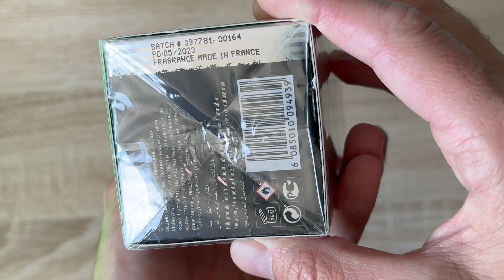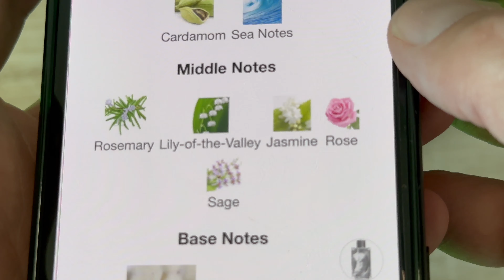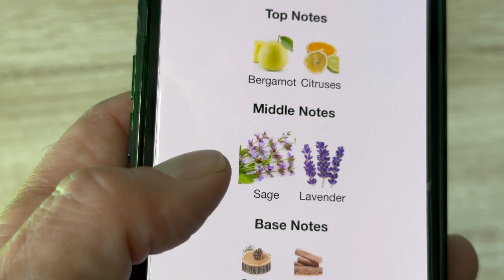$20 Armaf Edition One vs $60 A&F Fierce!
Find me @HausOfClones on triib!
It's a new digital community app where you build your own tribes!

I bought this with my money from Amazon. Here's a link (it's currently not on Amazon as of uploading this video, when it comes back I'll leave a link)
Here's a link to FIERCE